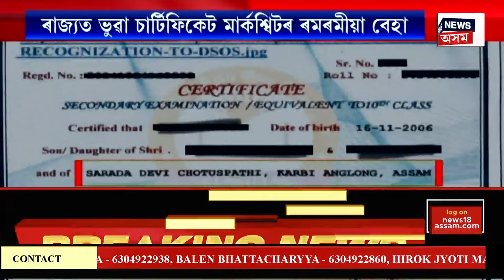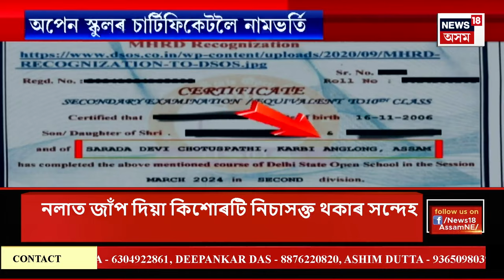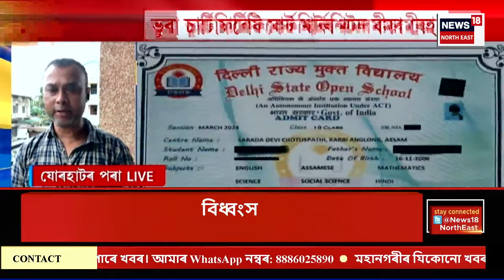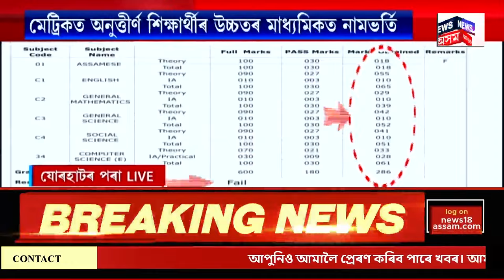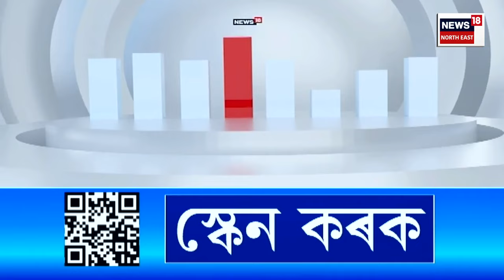Assam News | মাতৃয়ে ১০০০ টকা নিদিয়াৰ বাবে নলাত জাঁপ কিশোৰৰ | পুৱাই ছাৰ্ভেৰ অজন্তা পথত ভয়ংকৰ ঘটনা